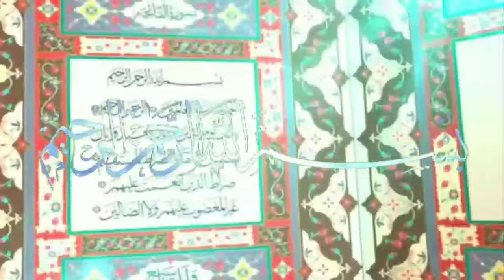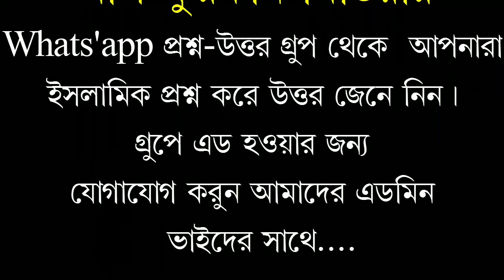ফজরের সালাতের পর,এমন কি আমল করলে,ওমরা ও কবুল হজ্বের সোয়াব পাওয়া যায়।শায়খ আব্দুল মতিন মাদানি